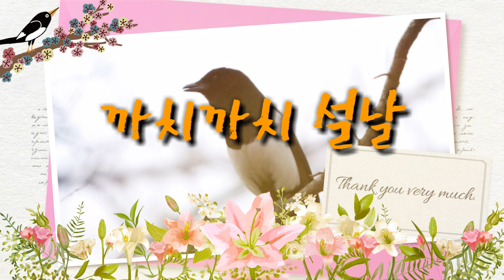길고양이 새끼 설날 이야기 길고양이 길들이기 길고양이 키우기 길고양이 밥주기 길냥이 길들이기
내일은 민족의 대명절 설날 입니다!! 길고양이 새끼 하봉이의 까치설날 아침의 이야기를 영상으로 담아 보았습니다.
본격 길고양이 새끼 키우기 / 길고양이 친해지기 방송!!  까치 설날 길고양이 하봉이와 집냥이들은 친해질수 있을까요?

 다들 이미 고향에 도착해서 가족들과 즐거운 시간을 보내고 계신가요? 아니면 이제 부랴부랴 서둘러서 떠나려고 하시나요? 모든분들이 즐겁고 뜻깊은 설 명절이 되었으면 합니다.
어느덧 피아노치는고양이 채널이 5개월이라는 긴 시간동안 고양이들의 여러가지 이야기들로 채워지고 있습니다.
모든게 여러분들의 관심과 사랑이라고 생각합니다.부족하지만 조금씩 성장하는 채널이 집사는 마냥 행복하답니다.앞으로 더욱 다양하고 실험(?)적인 영상으로 고양이들의 영상을 재미있게 소개해 드리도록 하겠습니다.^^
명절동안 집에서 혹은 고양이 호텔에서 지낼 우리 고양이들도 새해복 많이 받기를 바랍니다!!
고양이는 언제나 그렇듯 "사랑" 입니다.